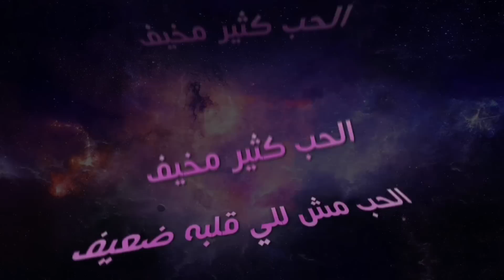Arab Falcon Ft. A5rass - Fear Love || صقر العرب و الأخرس || الحب مخيف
THIS IS A TFT RECORDS PRODUCTION.